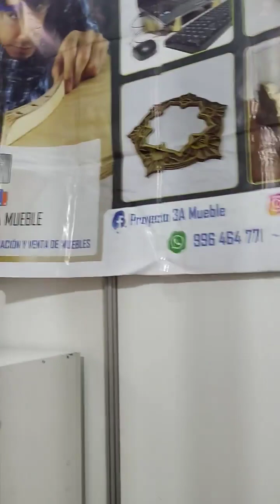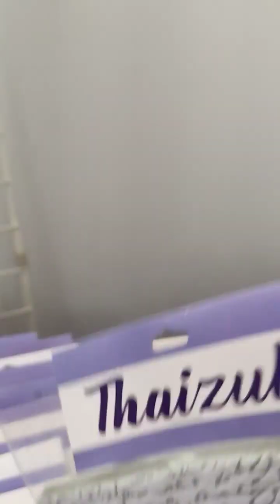Expo Manualidades 2022 I